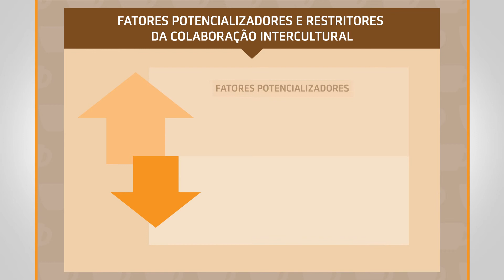Colaboração intercultural: fatores potencializadores e restritores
Para entender a colaboração intercultural é necessário conhecer os conceitos de colaboração e cultura. Você conhece os dois? Assista o vídeo e aprenda o que é a colaboração intercultural e quais são seus fatores potencializadores e restritores.